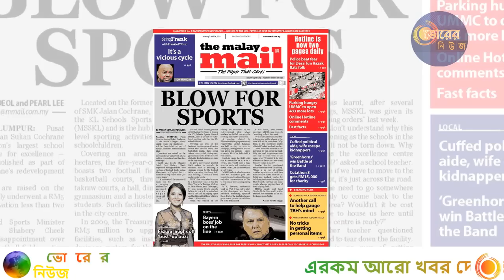মালয়েশিয়ার স্বরাষ্ট্রমন্ত্রী মহিউদ্দিন ইয়াসিন বলেছেন জাকির নায়েক মালয়েশিয়ার একজন স্থায়ী বাসিন্দা।।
মালয়েশিয়ার স্বরাষ্ট্রমন্ত্রী মহিউদ্দিন ইয়াসিন বলেছেন, যদি জাকির নায়েক সে দেশের আইন লঙ্ঘন করেন, তাহলে তাঁর বিরুদ্ধে আইনি পদক্ষেপ নিতে কোনো দ্বিধা করবে না মালয় সরকার। সোমবার মালয়েশিয়ার বুকিত আমানে এক অনুষ্ঠান শেষে তিনি সাংবাদিকদের কাছে এ মন্তব্য করেন। মহিউদ্দিন ইয়াসিন বলেন, জাকির নায়েক মালয়েশিয়ার আইনের কাছে দায়বদ্ধ। নাগরিক-অ-নাগরিক প্রশ্নে আইন সবার জন্য সমান। জাকির নায়েক মালয়েশিয়ার একজন স্থায়ী বাসিন্দা-তাতে কিছু যায়-আসে না।